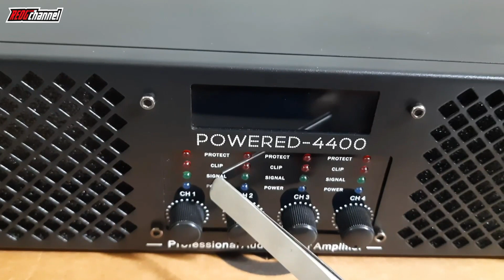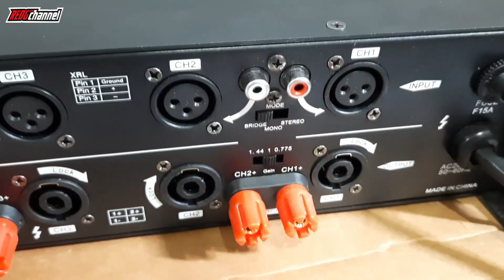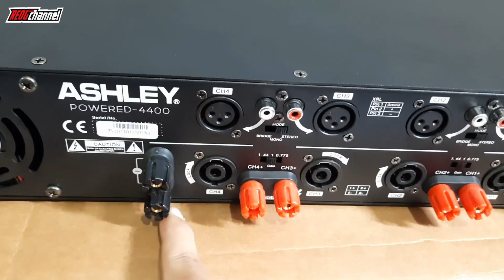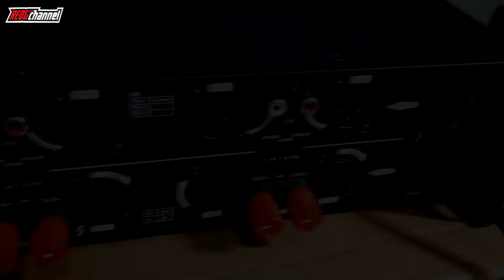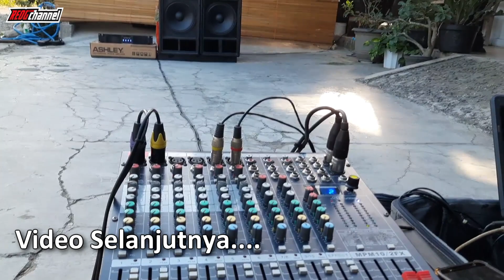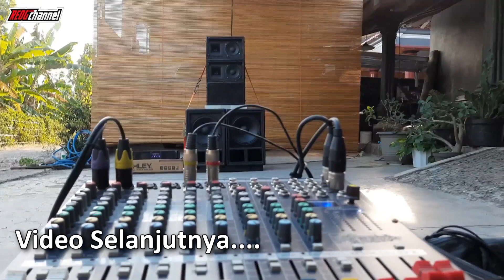POWER 4 CHANNEL COCOK UNTUK MINIATUR // Harga murah fitur mewah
Review Power amplifier ASHLEY Powered 4400
memiliki 4 channel Input dan Output, Cocok untuk Miniaturan maupun power rumahan anda.
untuk selengkapnya sudah kami jelaskan di dalam video.